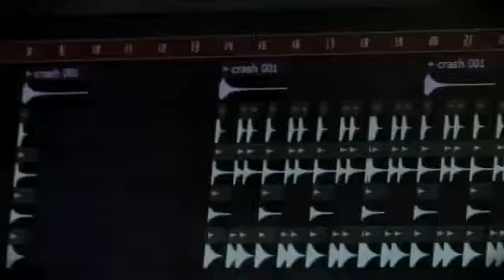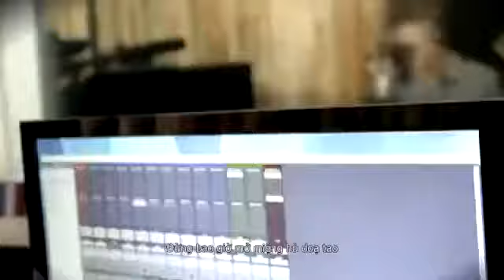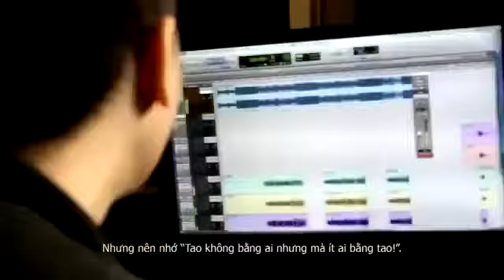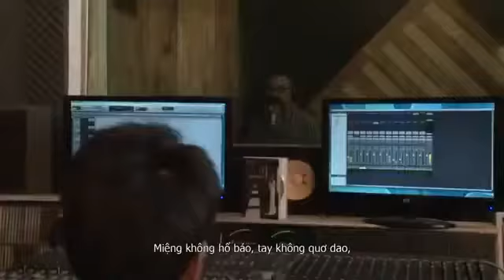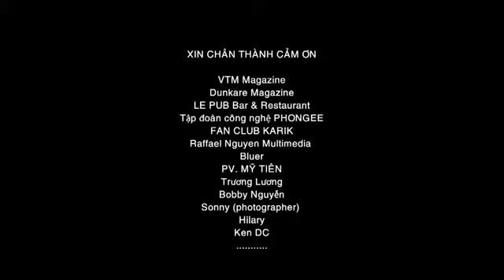Người Việt Nam - karik